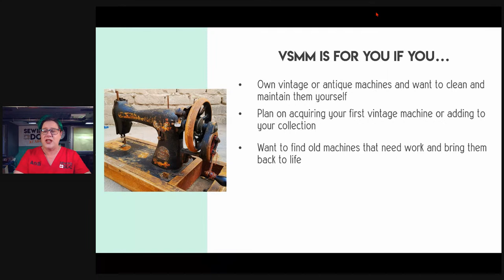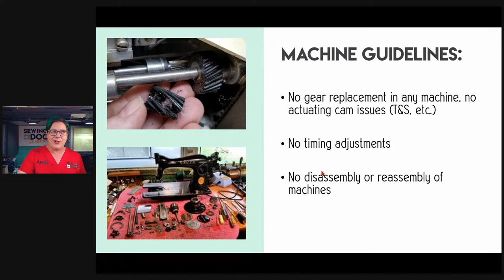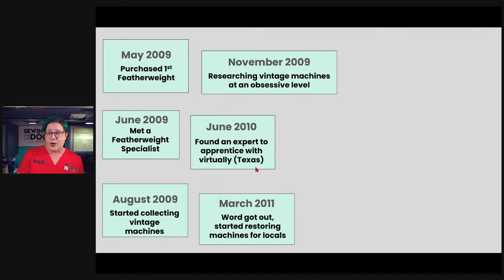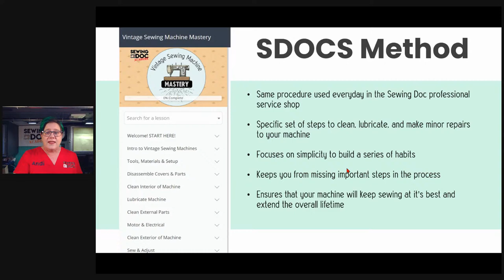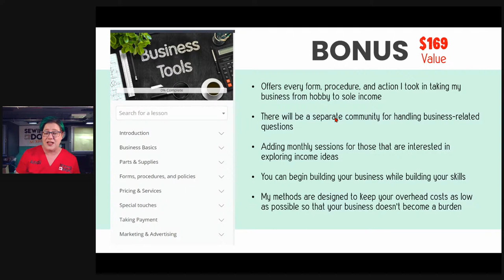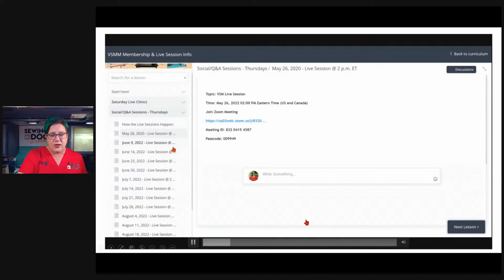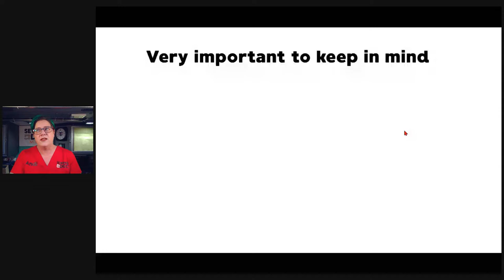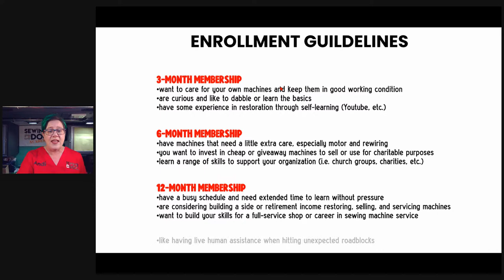Vintage Sewing Machine Mastery OPEN HOUSE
We are kicking off OPEN ENROLLMENT for our Vintage Sewing Machine Mastery program with a LIVE Open House event!  Join us to see and hear behind the scenes what is included in our program and to meet some of our current members.  Can't join live?  Replay will be available and you'll still be eligible for our enrollment bonuses.